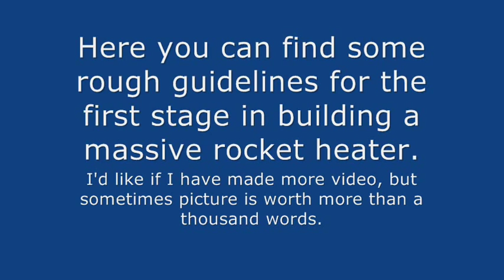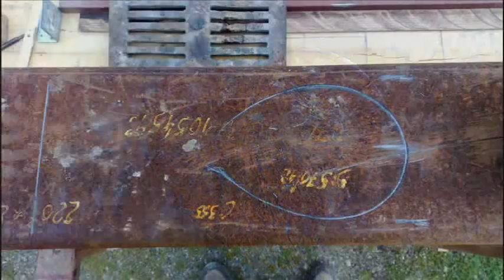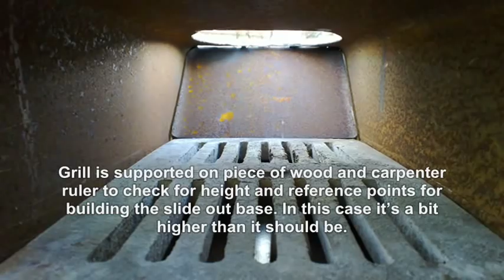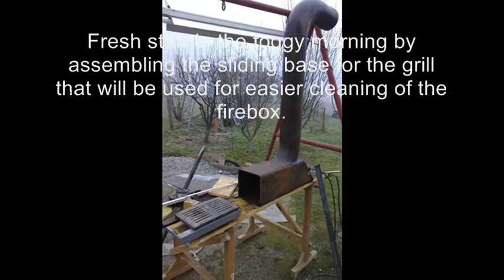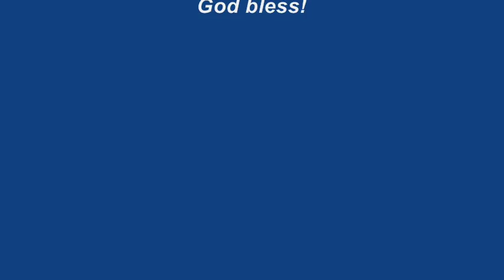Massive rocket stove heater "Tamed Dragon" - first stage in construction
This is the first video in series of construction, testing, commissioning and redesigning the massive rocket heater. Estimations are, that heater in this first stage is producing somewhere from 15 to 20 kW of heating power, with the scrap wood. Further testing is yet to be made.

The music in the video is from album "Protiv Struje" made by band "Zakon Neba" (The Law of the Haven), here are the links.
These guys are awesome. They are my friends and one of them is my best man.
Each of us have different talents given from God to use it wisely and to make this world a better place. To show other people that there is a hope if you believe in Him, and follow His path. For me, it is the ability to use scrap/trash and make new usable things, also to invent something new and improve design and efficiency of existing products. Be versatile and adoptive to broad variety of materials and techniques.